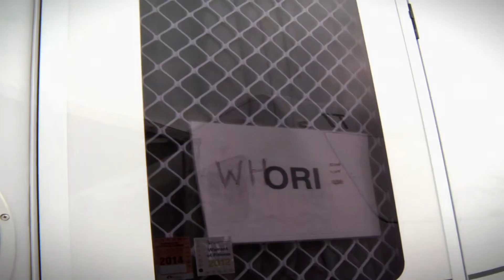The Real Adam Brown | Hobbit Behind the Scenes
This video offers a faux “exposé” about the actor. Basically a one-on-one conversation with actor Adam Brown "Ori". "Adam Brown, the breakout star of Peter Jackson's The Hobbit and former pantomime king is never far from controversy. And now former cast members are coming out to reveal his dark side. Cast and crew were terrorized by the Dwarf star. So who is the real Adam Brown?"